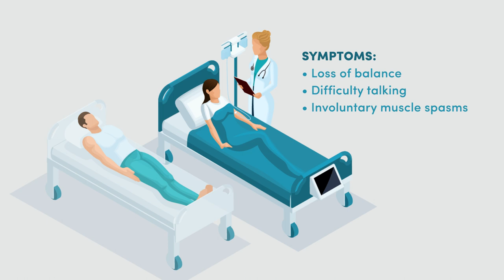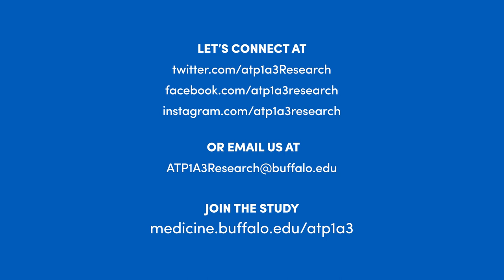UB dean leads NIH study on ATP1A3 diseases | University at Buffalo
Allison Brashear, MD, tells the story of how she and others first identified in 1991 a rare disease known as rapid onset dystonia Parkinsonism and related disorders, that have a sudden onset and which can cause severe and permanent symptoms. She discusses the NIH-funded study she is currently recruiting patients for, the goal of which is to eventually develop an effective treatment.

00:00 Rapid Onset Dystonia Parkinsonism
00:59 Allison Brashear, M.D.
02:14 A New Study
03:00 Join the Study